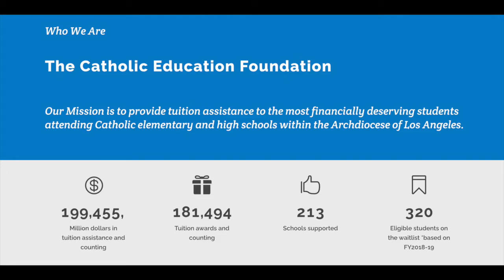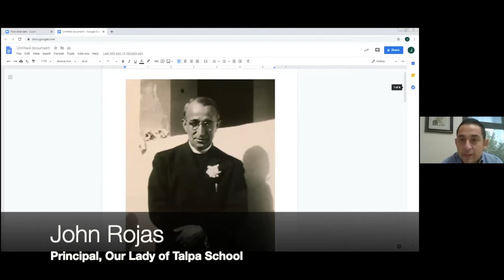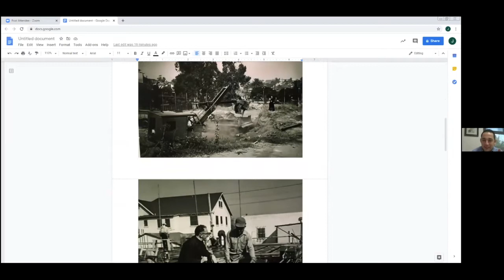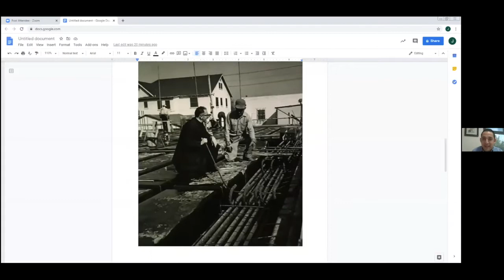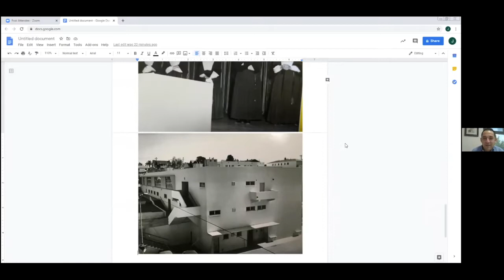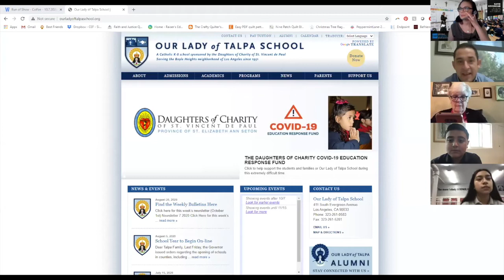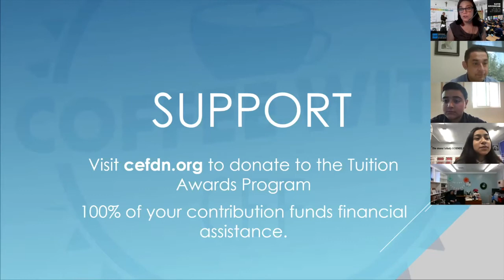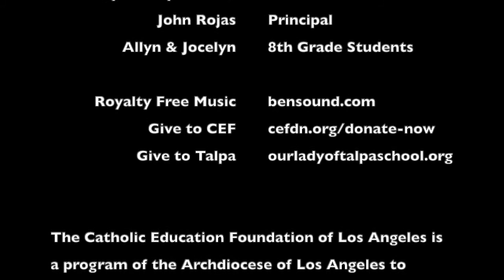Coffee with CEF : Season 2 Episode 5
A Boyle Heights Farewell! John Rojas, principal of Our Lady of Talpa Elementary School and Jocelyn and Allyn, 8th grade students, join CEF in saying farewell to Katie Kevorkian, Associate Director of Development at CEF. Allyn performs a live piano concert and Jocelyn talks about life as a student athlete when school sports are canceled.

SHOW NOTES:

Give to Our Lady of Talpa: ourladyoftalpaschool.org

RSVP for upcoming Coffee with CEF events